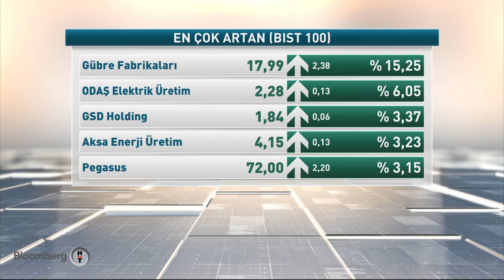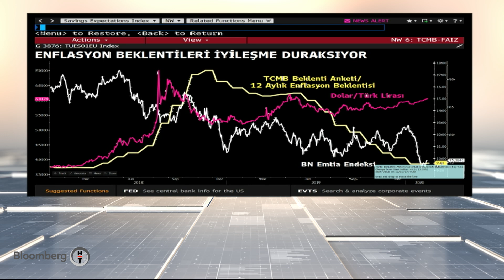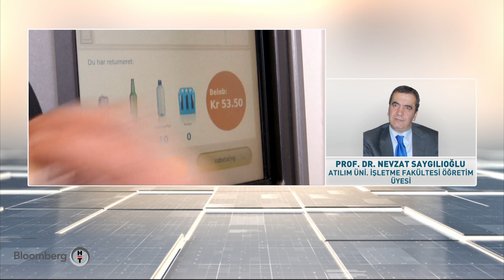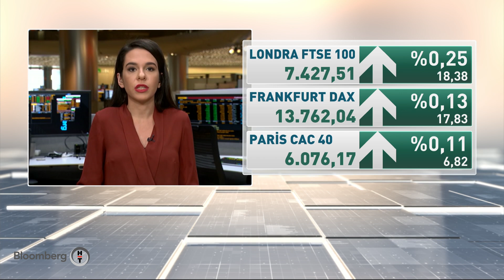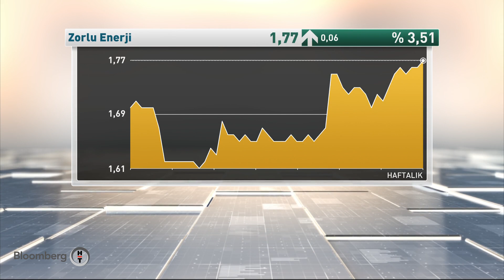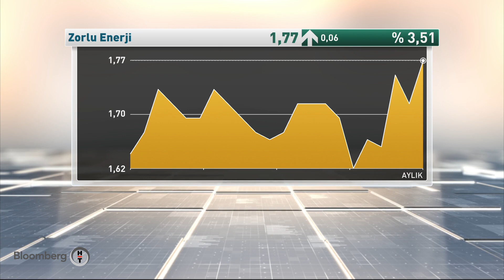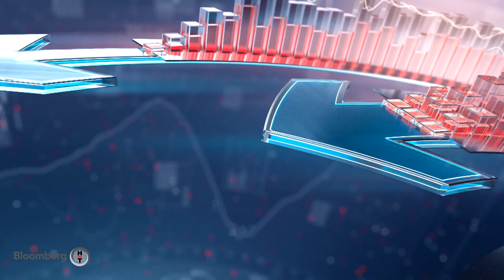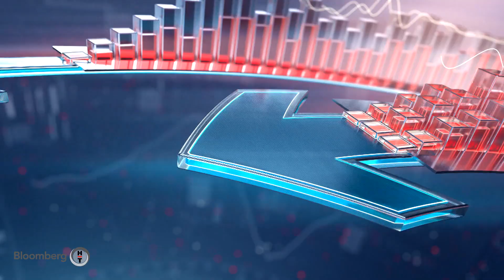Finans Merkezi | 17.02.2020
Finans Merkezi'nde piyasaların seyrini etkileyen her konu sıradışı analizler ve özgün yorumlarla ekrana taşınıyor.